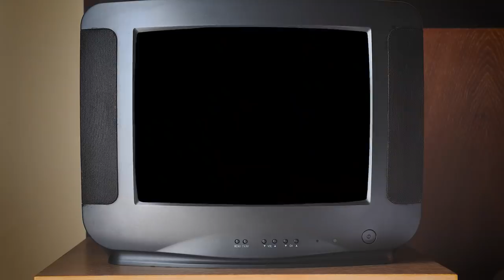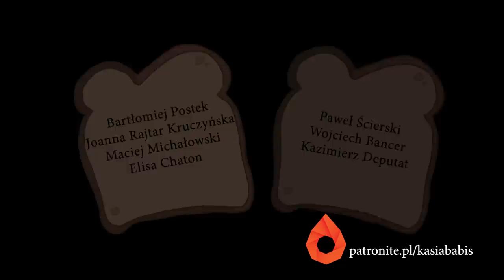Dziady Polskie | Jan Nowicki "Mężczyzna i one"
Jak groziła, tak zrobiła. Z Dziadów Fantastyki przerzucamy się na resztę naszych pospolitych, polskich dziadów. A tych nam, niestety, prędko nie zabraknie.